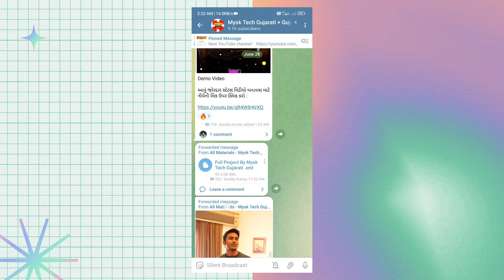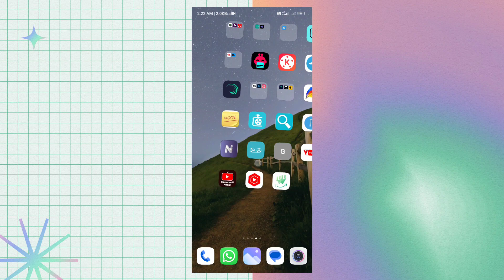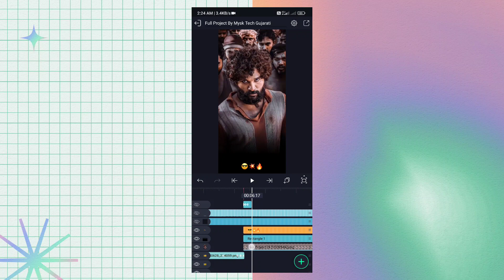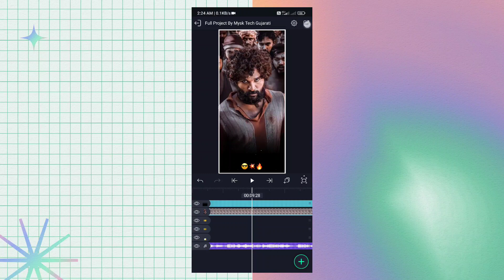Attitude Status Editing Alight Motion 💥 Alight Motion Video Editing 🔥 AB Creation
હેલ્લો મિત્રો...

🎵Background Music ⤵️

gujarati editing
alight motion video editing gujarati full screen
Mysk Tech Gujarati